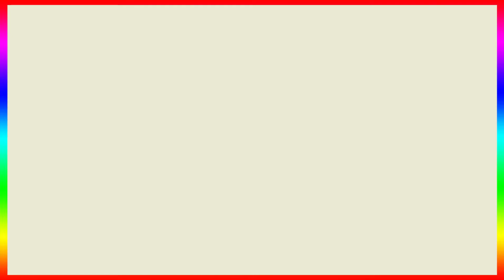Gorgeous Madhuri Dixit With Her Family Arrive At Karan Johar's 50th Birthday Bash